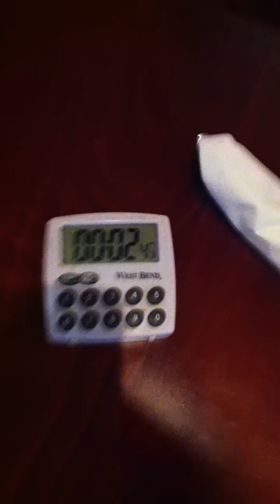Hog Shack Cook House Flat Line Burger Challenge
we got another one - FAIL